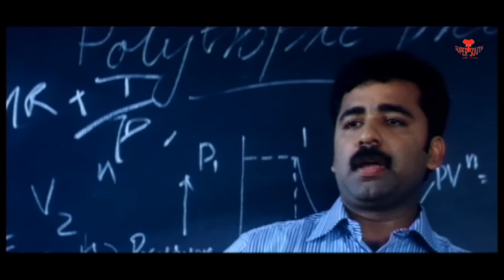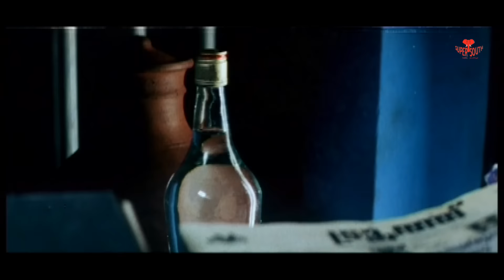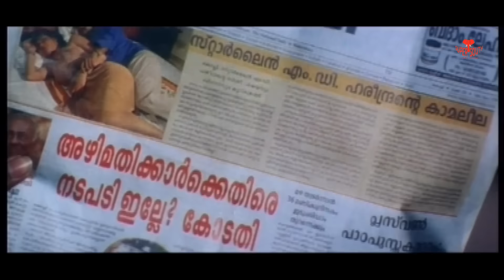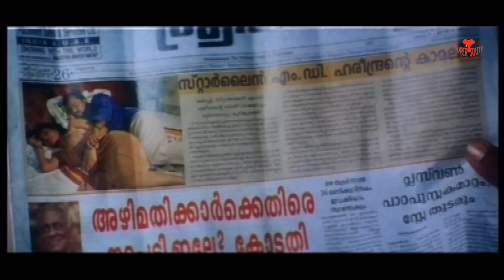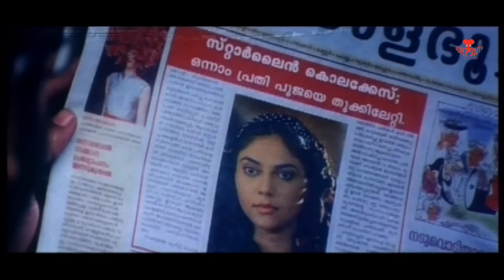New Release -Yaar - Latest Tamil Movies | New Tamil Cinema Releases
New Releases Tamil Movie Yaar.